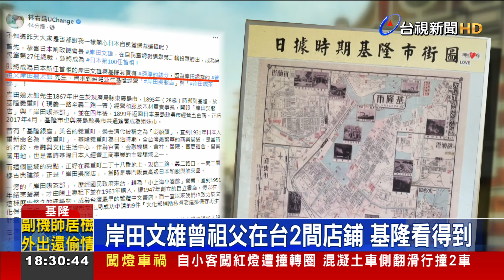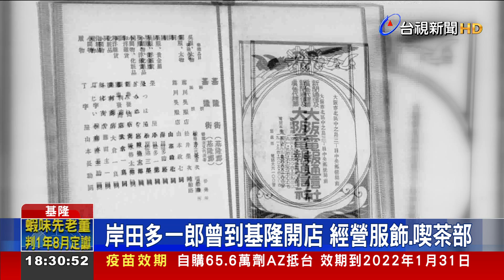淵源深厚! 岸田文雄曾祖父曾在基隆開店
日本自民黨第27任黨魁，由岸田文雄勝出，他也將出任日本新一任首相，但沒想到這位曾幫安倍擋酒的男人，與台灣有著一段淵源。1895年到1899年，岸田文雄曾祖父曾到基隆經營服飾店與喫茶部，當時維多利亞式的建築，現在都還大致保留，也成為城市發展重點保存對象。